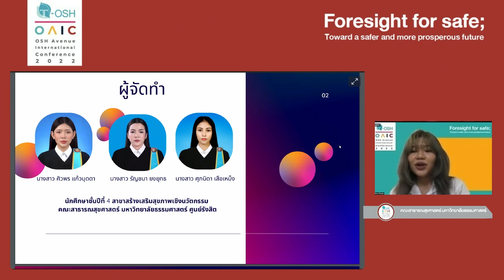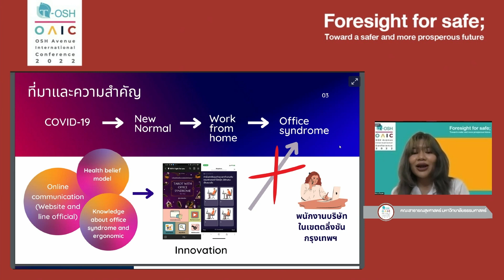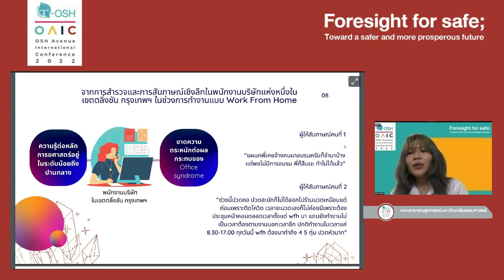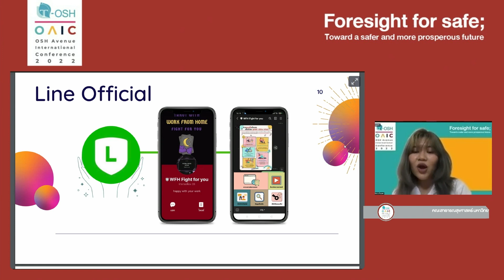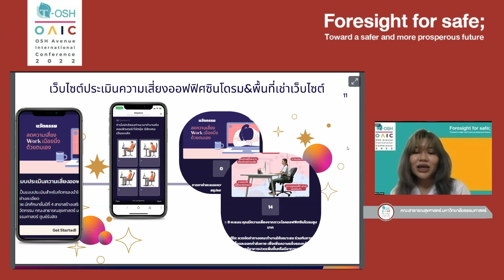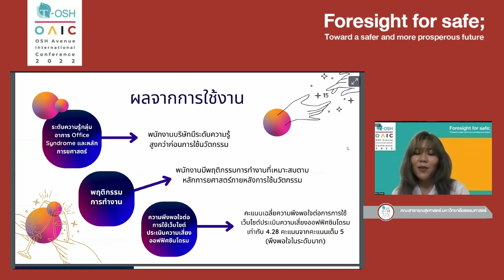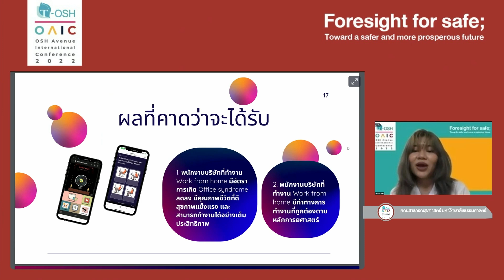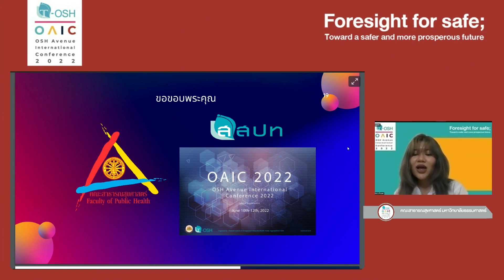ลดความเสี่ยง Work เนือยนิ่งด้วยตนเอง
ลดความเสี่ยง Work เนือยนิ่งด้วยตนเอง (คณะสาธารณสุขศาสตร์ มหาวิทยาลัยธรรมศาสตร์) oaic2022 FORESIGHTforSAFE